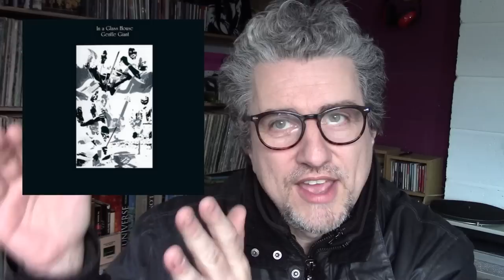GENTLE GIANT Albums Ranked | Warts and All Version